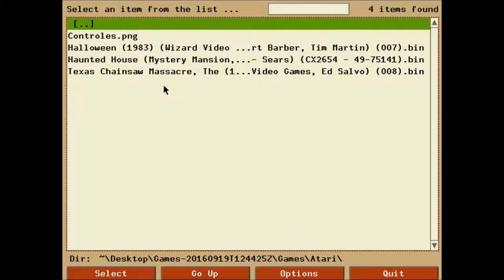Red Devil Brony's 31 Days Of Gaming Horror Episode 1 Texas Chainsaw Massacre